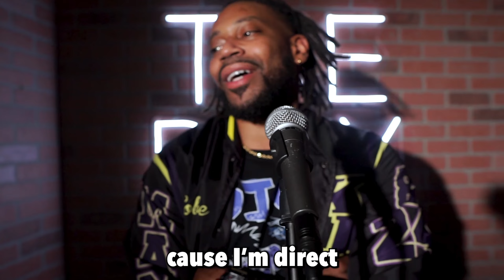Pocal - Performs "Calvin" At THE BRIX [Lyrics Video]